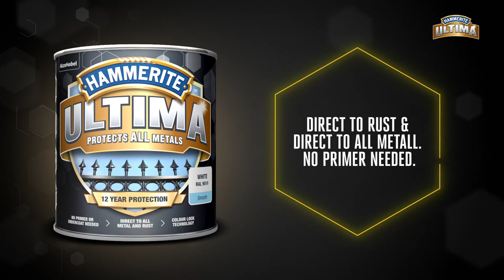How To prepare metal for painting- Ultima